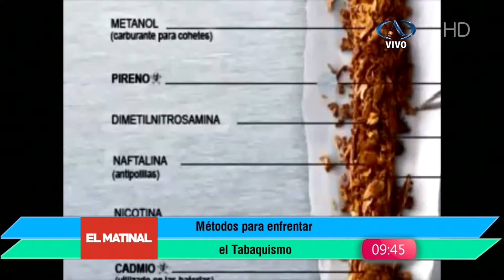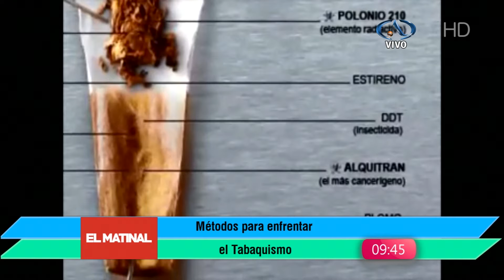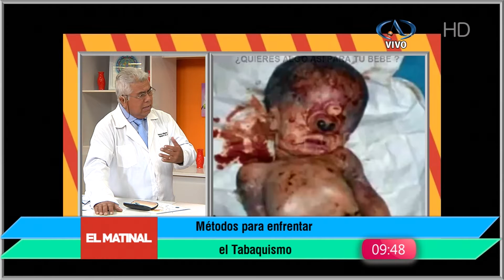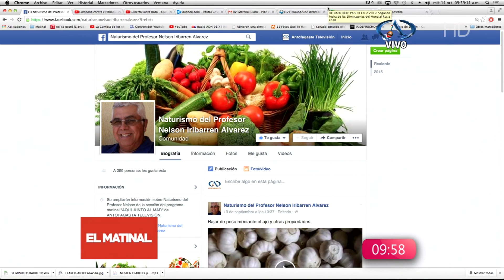Métodos para enfrentar el tabaquismo con el Profe Nelson